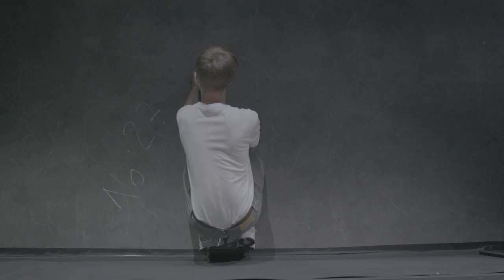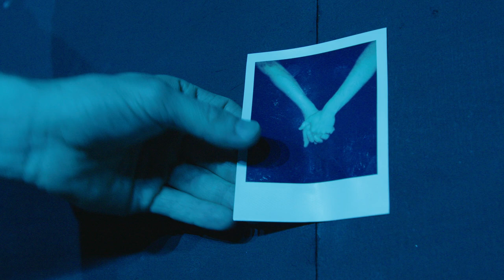TRÜMMER/WRECKAGE Trailer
Deutschsprachige Erstaufführung des 2-Personen Dramas von Tom Ratcliffe
im THEATER DAS ZIMMER im Juli 2023

Regie: Sven Niemeyer

Sam: Felix Radcke
Noel/Christian: Markus Schöttl